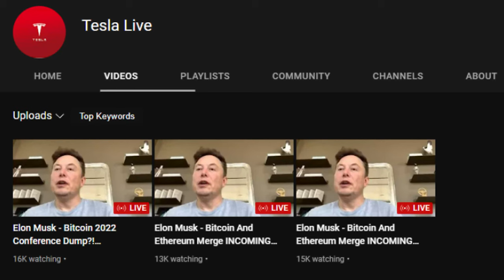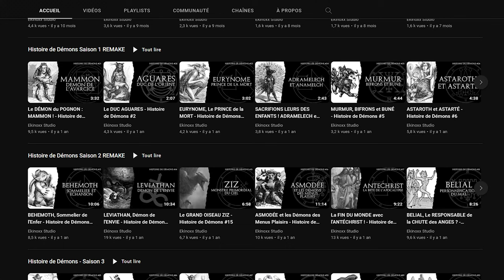JE SUIS DE RETOUR ! - POINT 2022-2023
Me revoilà après avoir perdu la chaine pendant un mois !